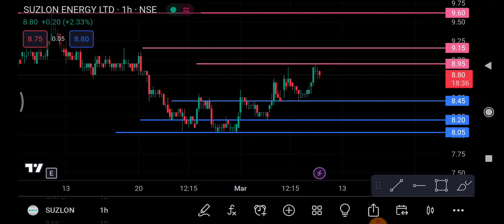Suzlon energy break out | Suzlon energy Share latest news | Suzlon energy Share price today news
1-) Suzlon energy Share
2-) Suzlon energy share news today
3-) Suzlon energy share latest news
4-) Suzlon energy share price
5-) Suzlon energy share analysis
6-) Suzlon energy share price today
Suzlon Share break out